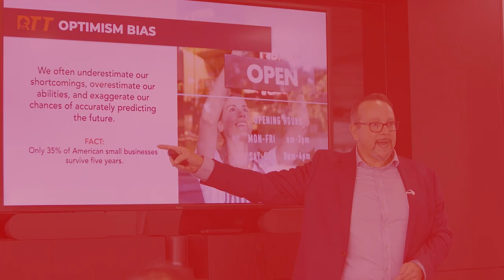Re-Broadcast - Using PreMortem Analysis to Make Better Decisions with Gary A. Klein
This week we throw back to Episode 2 of The Thinking Leader to Bryce’s conversation with Dr. Gary Klein.

Gary is the creator of PreMortem Analysis, a powerful tool designed to help leaders understand the ways their plans could fail so that they can ensure that they don’t. In addition to discussing the origins of PreMortem and how it is used, they talk about how humans make decisions and how leaders can make better ones – particularly in these challenging times.

Gary also discusses his latest innovation, a training tool he calls ShadowBox. Dr. Gary A. Klein is a cognitive psychologist and one of the world’s leading experts on human decision making. He is the author of several books, including Sources of Power: How People Make Decisions and Seeing What Others Don’t: The Remarkable Ways We Gain Insights. Gary pioneered the naturalistic decision-making movement and is the president of ShadowBox Training.

In this episode:
- What is naturalistic decision making and what it reveals about how people make decisions
- How Gary analyzed the way in which people really make decisions, particularly under time pressures
- What leaders can learn from firefighters in order to make better decisions
- What is ShadowBox and how it works